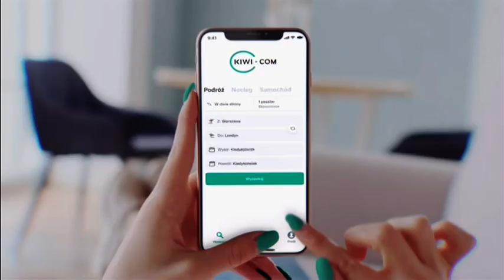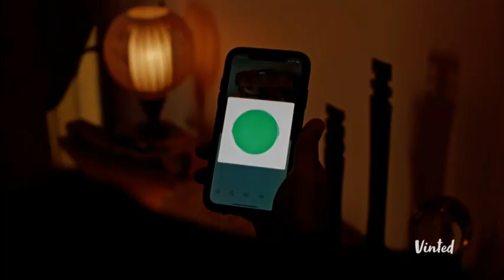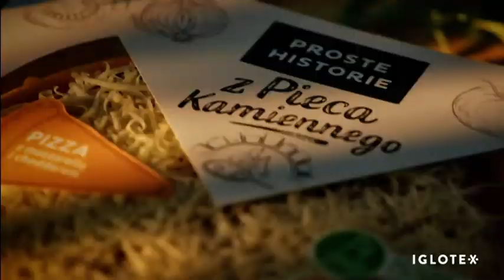Nickelodeon - Reklamy z 21 Stycznia 2023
Reklamy z Nickelodeon z 21 Stycznia 2023
Prawa Autorskie Posiada Nickelodeon Polska Czy Chcesz Oglądać Nagrania z Telewizji? Czy Chcesz Zaktualizować Nagrania? Czy Chcesz Zaktualizować Nagrania?